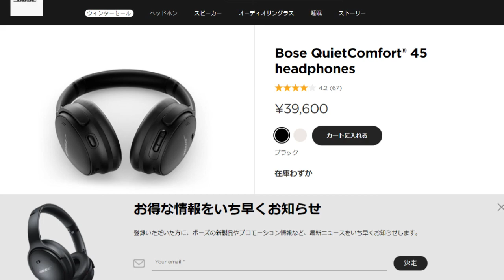【情報倉庫】「QuietComfort 45」を40％引きで購入する方法。